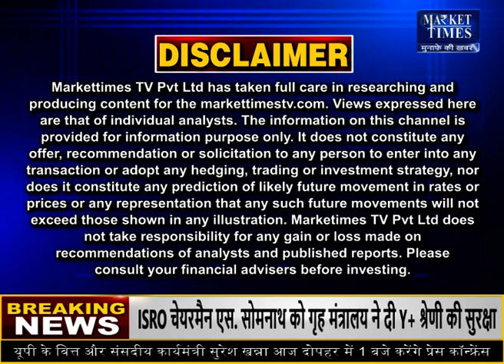पोल्ट्री की सोयाबीन खली आयात करने की मांग के पीछे क्या है वजह ?